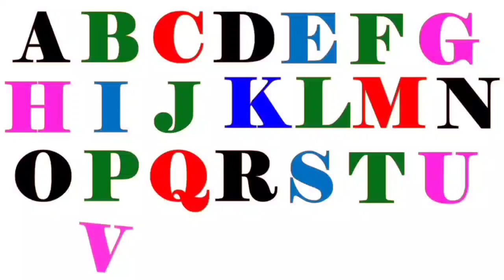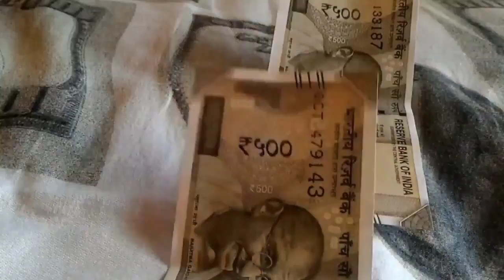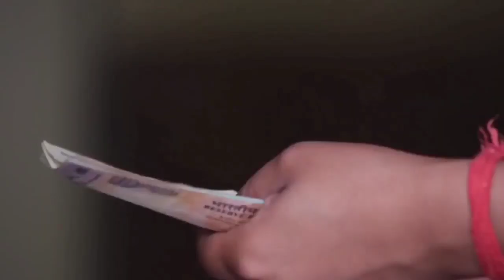ये 5 नाम वाले पुरुष जन्म से ही मालिक बनने का भाग्य लेकर आते है | Chanakya Neeti full, Jyotish, Vastu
सफल होना है तो हमेशा याद रखें ये बातें | Chanakya Neeti Motivational | Chanakya Niti full in hindi | Motivational Video | Smile familys